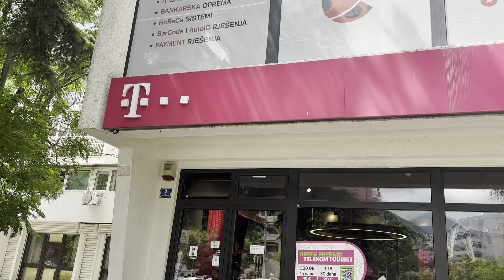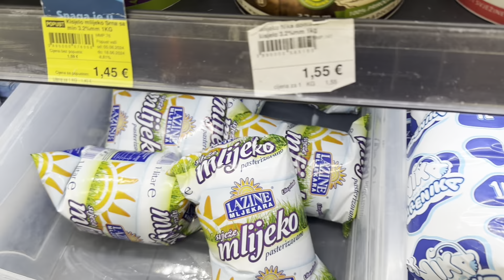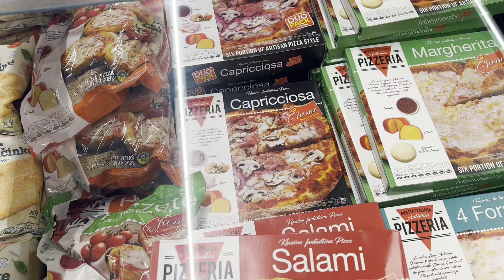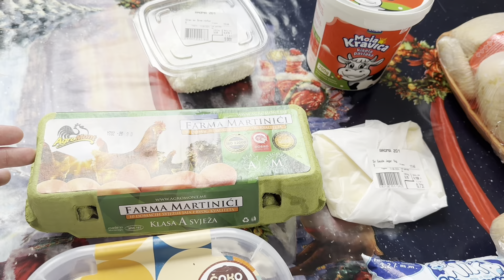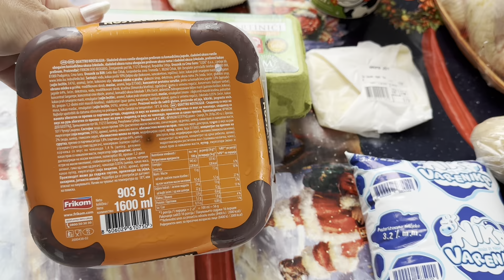ЦІКАВІ ЗАКОНИ В ЧОРНОГОРІЇ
Ціни в продуктовому магазині. Цікаві закони про податки в Чорногорії. Перший раз побачила…